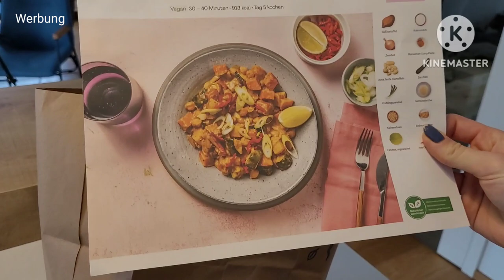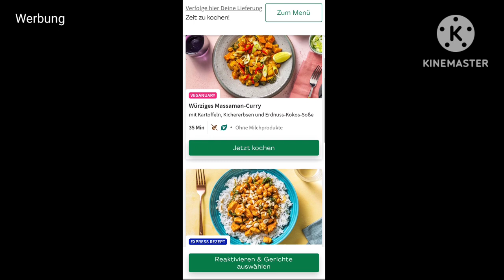NEUZUGANG in der HOBBYHORSE-WG 🤯 | _hobbyhorsing_de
Bis zum 15.01 sparst Du mit dem Code "HOBBYHORSING100" in Deutschland und Österreich bis zu 100€ auf Deine ersten 4 Boxen von HelloFresh! 😍
Kostenlosen Versand für die 1. Box gibt’s obendrauf dazu.
Ab dem 15.01 gibt es weiterhin bis zu 90€ auf die ersten 4 Boxen!

*Der Code ist nur für Neunkund*innen einlösbar